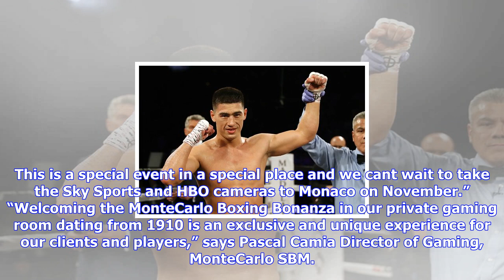Breaking News | Dmitry bivol vs. trent broadhurst in monaco on nov. 4, hbo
Dmitry bivol vs. trent broadhurst in monaco on nov. 4, hbo

LightHeavyweight star Dmitry Bivol and the rematch between Jamie McDonnell and Liborio Solis for McD...